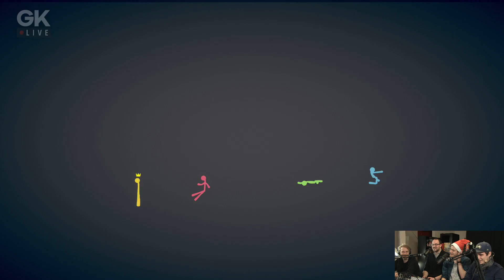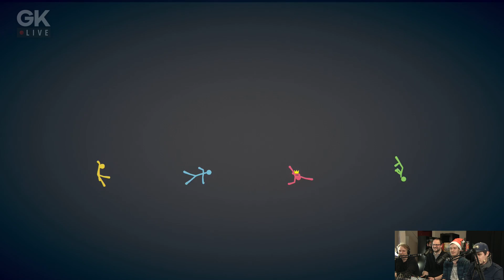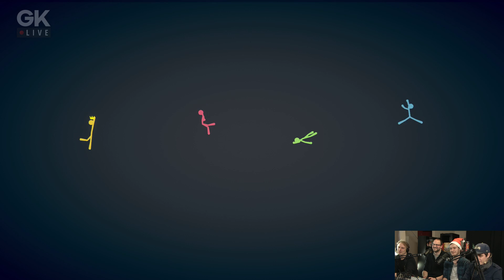La team Quick Load règle ses comptes sur Stick Fight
gratuitement et dès leur mise en ligne !

Si vous souhaitez afficher nos vidéos avec le lecteur YouTube, nous proposons à nos abonnés Premium d'afficher le YouTube par défaut et sans AUCUNE pub sur le site.

En revanche, si vous souhaitez suivre gratuitement nos programmes et laisser la publicité payer à votre place, pas de souci ! Nous proposons en simultané les vidéos avec le lecteur Dailymotion. Vous avez le choix !

Soutenir directement l'émission et disposer du lecteur vidéo de votre choix

Et pour contenter tout le monde, nous posterons quelques-unes de nos émissions en décalé sur la chaîne Youtube.